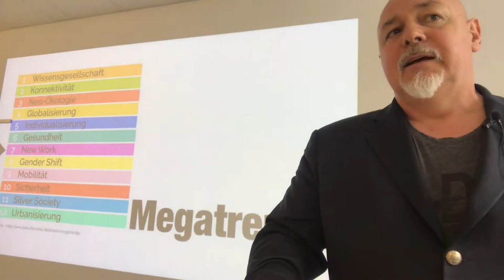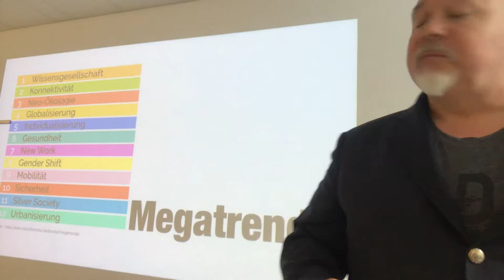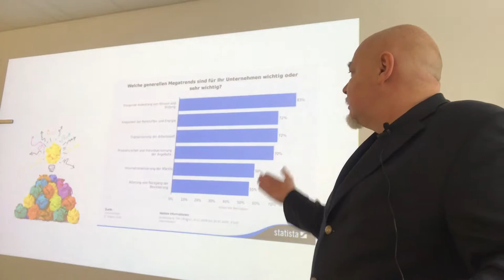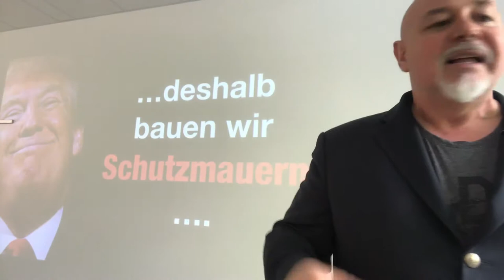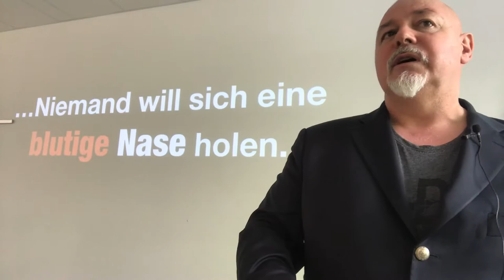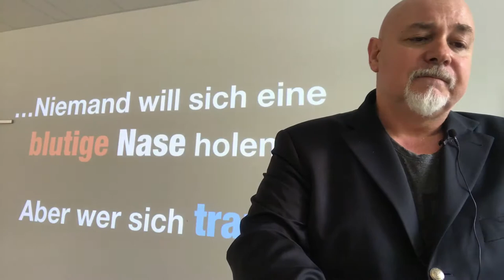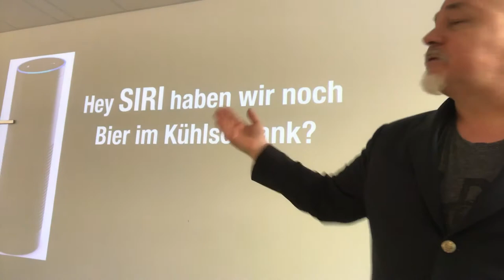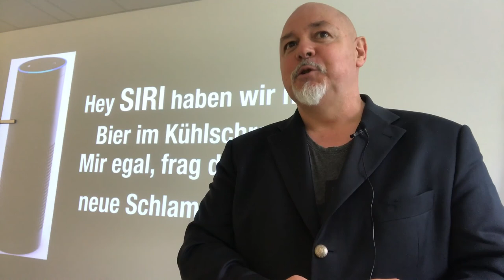Digital Readiness Vortrag an der HAM Teil 2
Mittschnitt Vortrag zum Thema Digitale Transformation, Megatrends und Herausforderungen für Unternehmen an der Hochschule für angewandtes Management mit Vorstellung des 360 Grad Digital Readiness Modelles von Prof. Dr. Andreas Schöler, Marina Fischer und Prof.Dr. Karl Peter Fischer .